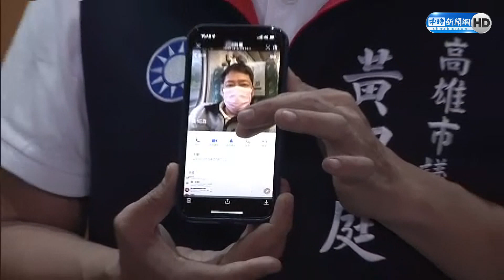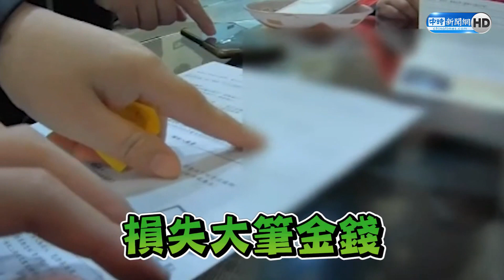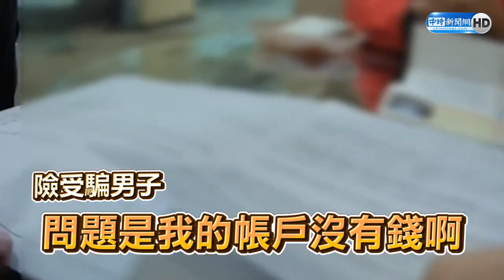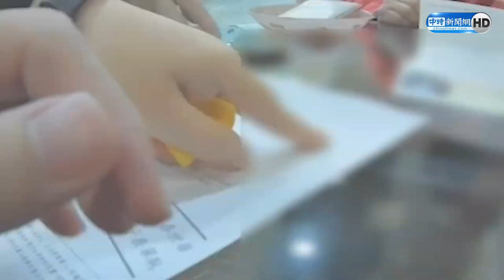高市議員黃紹庭Telegram被盜！ 友人遭詐損失10萬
【相關新聞】